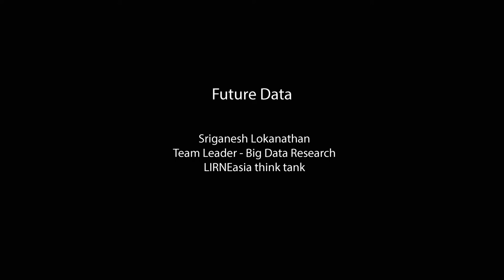Sri Lanka 2048 honouring Arthur C Clarke: Future of Data by Sriganesh Lokanathan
‘Sri Lanka 2048’ was a futuristic event held in Colombo, Sri Lanka, on 15 December 2017 to mark Sir Arthur C Clarke’s Birth Centenary. Organised by the Arthur C Clarke Trust, custodian of the late author’s literary estate, the public forum saw four mid-career Lankan professionals imagining and speculating about future scenarios in four key sectors: data and artificial intelligence; information, news and media; energy; and cities or urban living.

The forum was meant to inspire the imagination process that can continue online at the official Arthur C Clarke The forum also marks the beginning of the Arthur C Clarke Future Forum, which the Trust hopes would become a regular event for discussing future prosperity and sustainability of Sri Lanka – where Sir Arthur Clarke lived for more than half a century, from 1956 to 2008.

In this video, Sriganesh Lokanathan explores the future of data and artificial intelligence in the Lankan context. As we move to a more data-rich future that is driven and shaped by digital and web-based technologies, it opens up prospects for more uses and misuses. How can society navigate this through the right regulations, ethics and values? What might be the best case and worst case scenarios in such a setting?

Sriganesh is Team Leader for Big Data Research at the think tank LIRNEasia, where he co- established and leads a multi-disciplinary research practice on big data for development in Sri Lanka and Bangladesh. His works involves the conceptualization and implementation of big data analyses to support global development, understanding its implications on society, and mainstreaming its use for social good. He holds a Bachelors degree in Computer Science, from the Massachusetts Institute of Technology, and a Master’s degree in Public Policy from the Lee Kuan Yew School of Public Policy of the National University of Singapore.